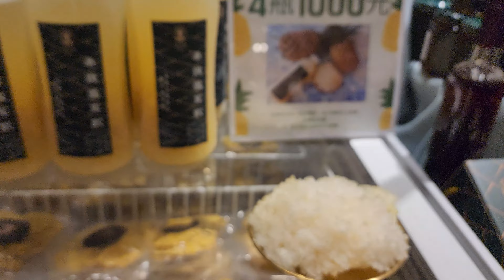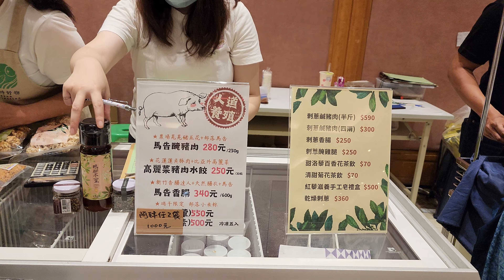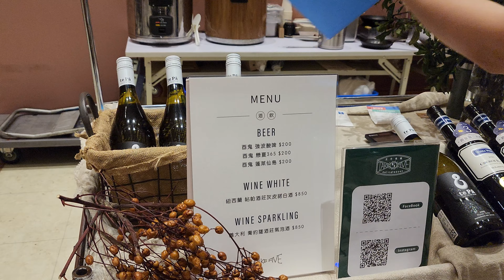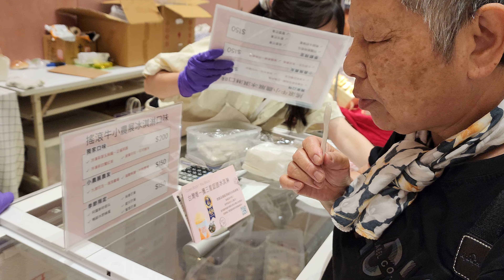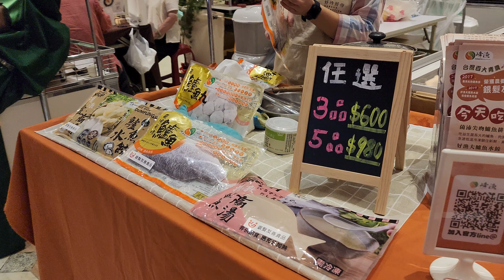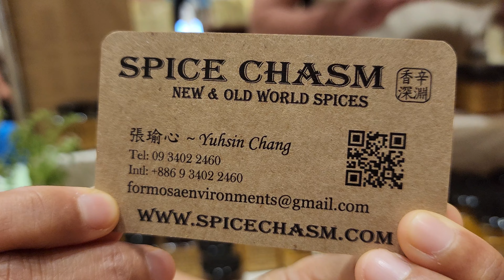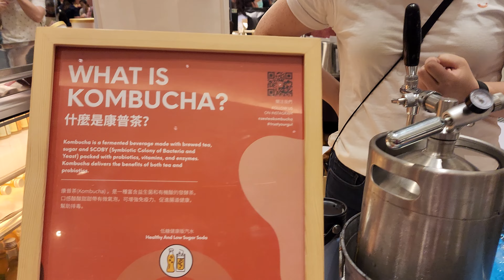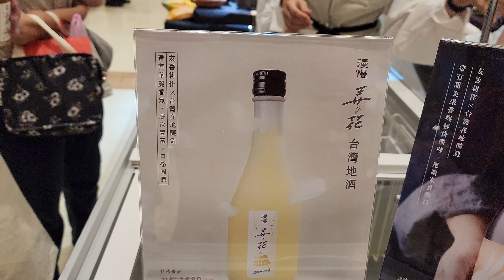*2023/06/03/北市 大安區 台北 SOGO 忠孝館 好時．好物 - 夏季小農展【Meck大叔】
活動名：好時．好物 - 夏季小農展
電話：無
地址：台北市大安區忠孝東路四段45號 台北 SOGO 忠孝館 12F 活動會館
活動時間：06.01（星期四）~ 06.04（星期日）am11:00 - pm21:30
關於：
我們的名字 好時好物。希望在萬物滋味最足最美的季節,品嘗到來自大自然的豐美。
62位生產者登場！
今日單筆消費滿500元(含)以上，即可兌換 【珠寶盒法式點心坊 台灣蓬萊米生吐司(450g/包)】來店禮 乙份！限量100條超香吐司，送完為止唷🍞🍞
鄉菇香-呂班長的有機黑早冬菇
人良油坊 Oilicious
洲南鹽場
樸實工作室 Pure and Simple Studio
冰菓。手作冰棒
TAKE FIVE 五方食藏
檸檬大叔
西埔坊/澳洲茶樹精油_純露
芝麻先生
邱家兄弟生態級無毒水產育成中心
農場晃晃 FARMA ROUND YOU
傻蛋 友善放牧蛋
露酪 RURAL CHEES
辣太后 創意辣醬 Empress Hot Sauce
學田泉 雲林縣古坑鄉華南社區發展協會